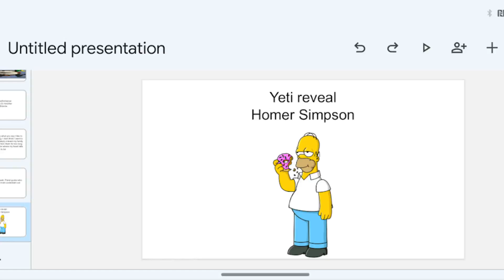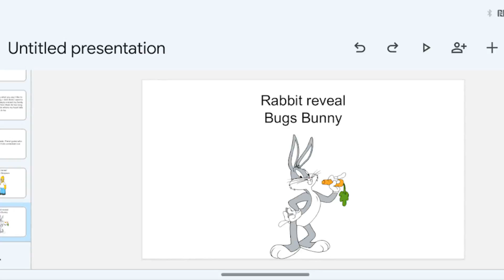Yeti and Rabbit reveal